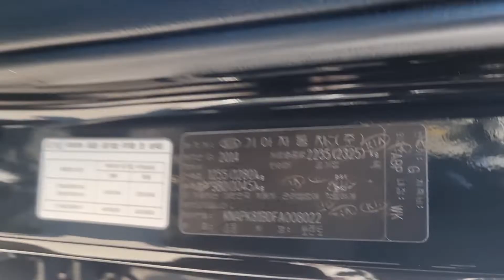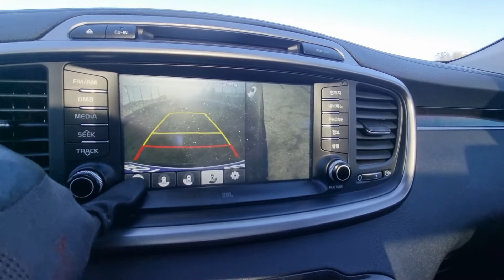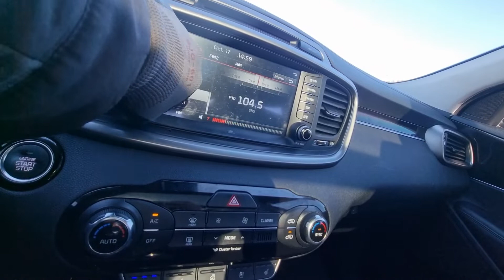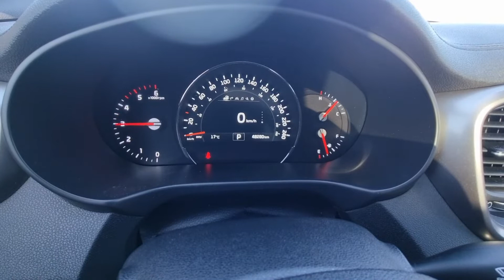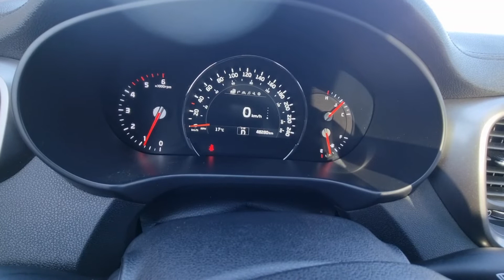SORENTO KNAPK81BDFA008022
Autoleader